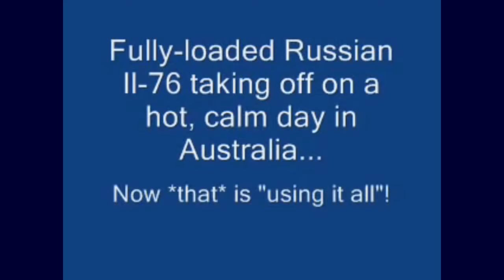The skill of Master pilots! Best airline pilots